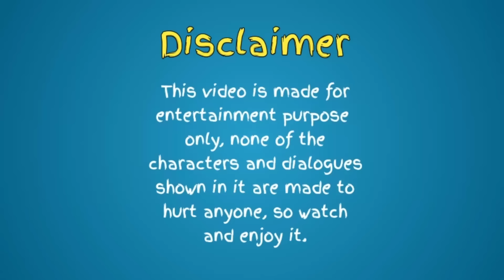Pungkhirai tei Rangola || Kokborok Funny Dubbing Video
Voice over : TwiYung
Script : TwiYung